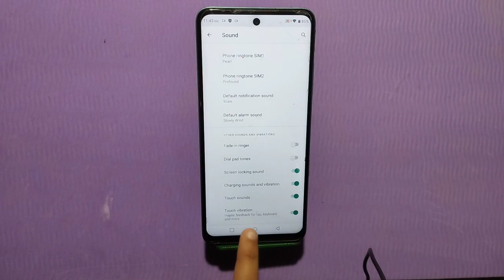Dial Pad Sound Enable In Tecno Pop 7 Pro, Dial Pad Sound Off In Tecno Pop 7 Pro,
Dial Pad Sound Enable In Tecno Pop 7 Pro, Dial Pad Sound Off In Tecno Pop 7 Pro, How To Enable Dial Pad Sound In Tecno Pop 7 Pro, Dailpad Sound Setting In Tecno Pop 7 Pro

Dailpad_Sound_Tecno Pop 7 Pro